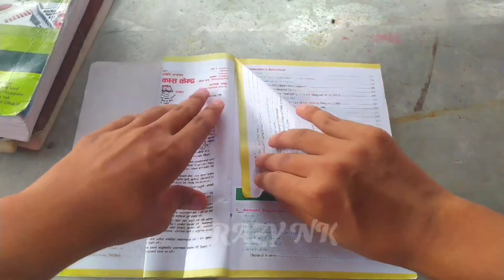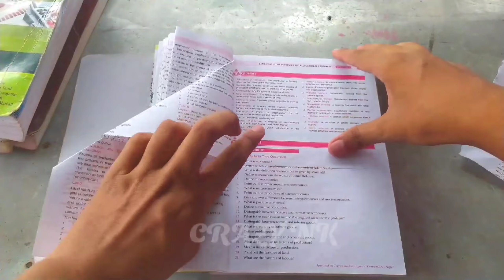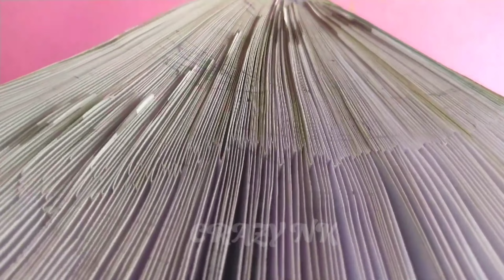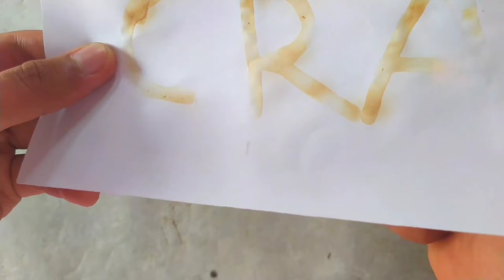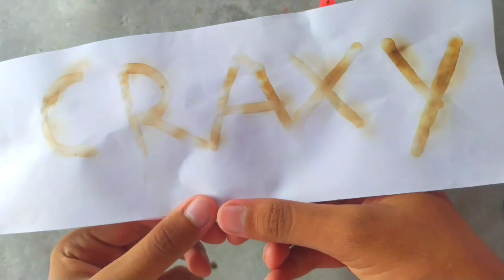3 AMAZING SCIENCE EXPERIMENTS TO DO AT HOME!science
Title:-3 AMAZING SCIENCE EXPERIMENTS TO DO AT HOME!science

Things You Will Need:
➜ Book
➜scissors
➜Lemon
➜paper
➜candel

❤️Thanks for watching ❤️ teaching, scholarship,and research.fair use is a use permitted by copyright statute that might otherwise be infringing, Non-profit, educational or personal use tips the balance in favour of fair use.